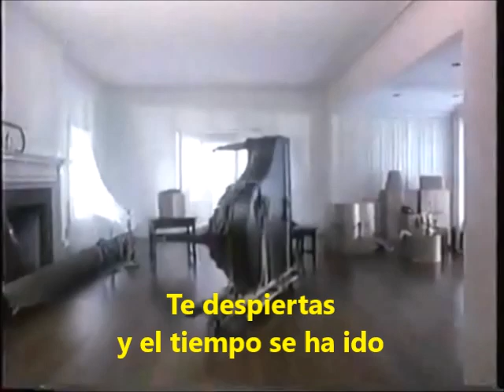TIMES OF YOUR LIFE PAUL ANKA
No busco beneficio económico alguno con este video, solo deseo compartir este recuerdo de un comercial de 1975